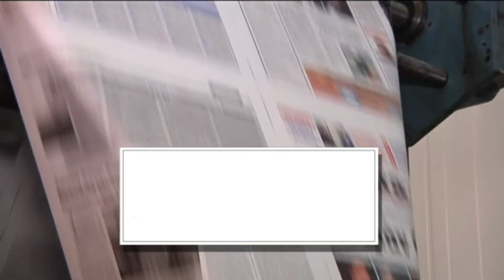ΔΕΥΤΕΡΑ 06 ΜΑΡΤΙΟΥ | Kontra Channel Hellas